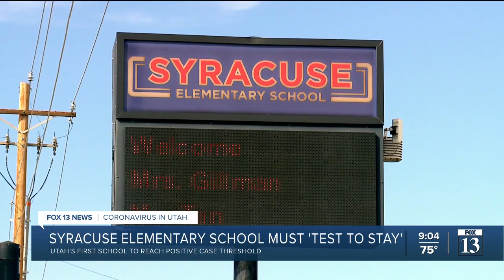COVID-19 'Test to Stay' implemented at Utah's first elementary schools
On Tuesday, all kids at one Davis School District elementary school will need to line up and get tested for COVID-19 in order to keep going to class in person.

That's because nearly 40 students and staff at Syracuse Elementary School have tested positive for COVID-19, surpassing the state-set threshold of 30 cases to implement Test to Stay.

While Test to Stay made an appearance at various Utah high schools last year, this marks one of the very first times the program is taking place in an elementary school.